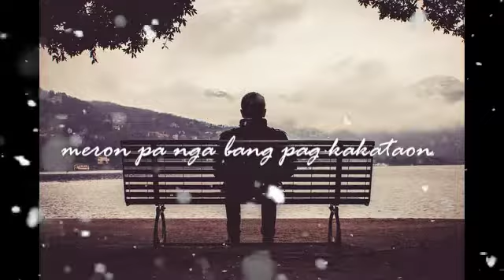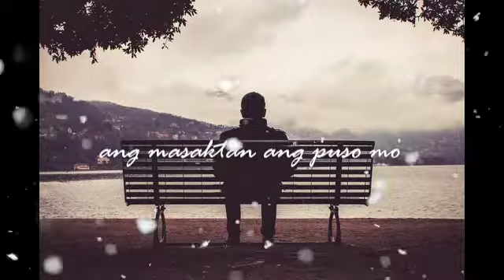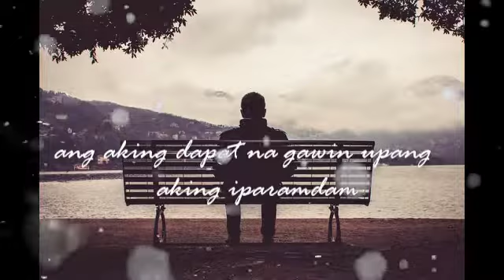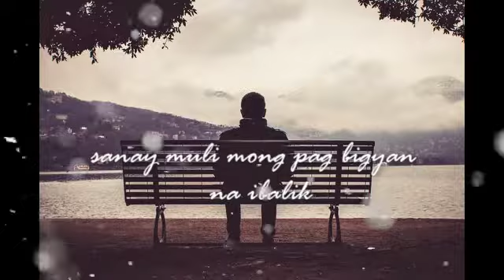Dating Tayo - Jec Lorena X Promotor (Official Audio Release) Lyrics Video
Beat Produced By:
 A&A Beats

Recorded at:
Ak23 Production

Beat Produced By:
 A&A Beats

Recorded at:
Ak23 Production